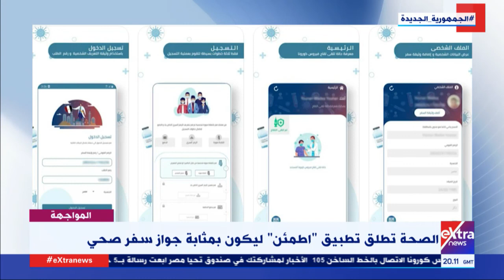المواجهة | جواز سفر صحي.. الصحة تطلق تطبيق لإثبات تلقي لقاح كورونا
3 نوفمبر 2021